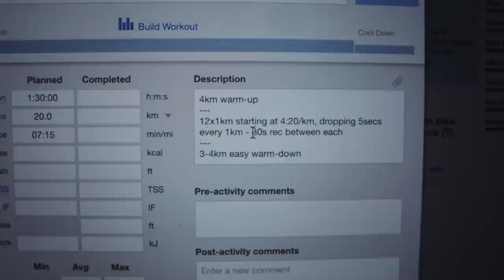12 x 1KM DESCEND SESSION - Are these shoes any good?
Last video I showed you my new shoes and gave my initial thoughts. In this video I thought I should give them a proper test during a descend session.